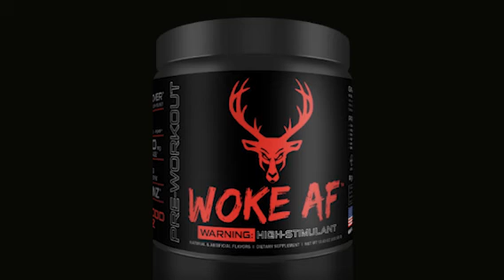WOKE AF bring out the beast inside!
If your looking for a Pre Workout that will bring focus, power and strength then look no further. Woke AF by bucked up will change your workout one scoop at a time!